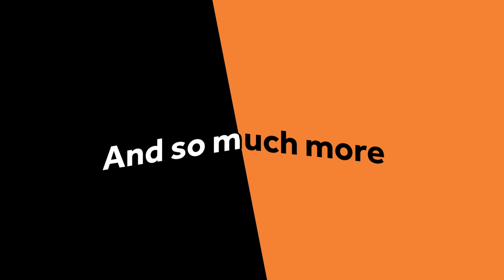See you at Al Hosn Festival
December

Book now alhosn.ae